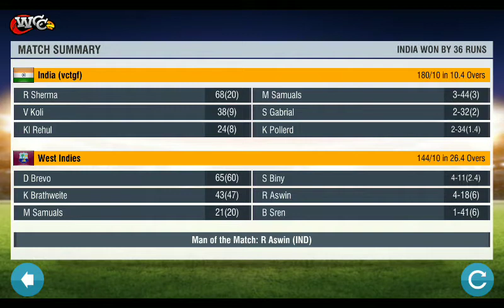Ind vs wi match highlights thriller wcc2 highlight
It's very awesome match aap ko aacha lgega dekh kr. You can watch it.  It's very 🤔 match only 181 target in 30 over to Chase wi